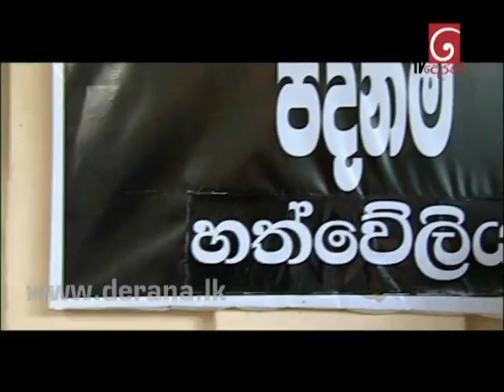Arundathi 158 23rd August Part 02